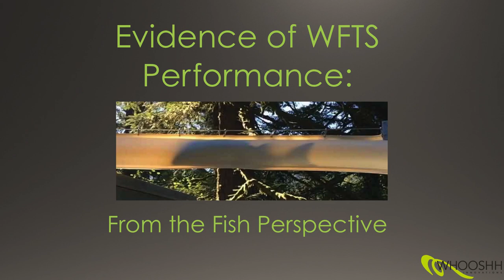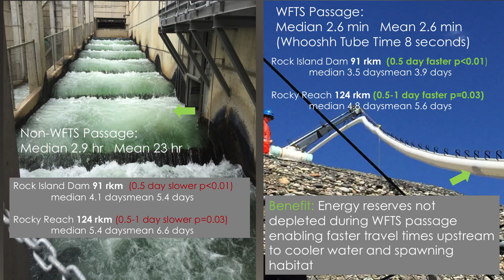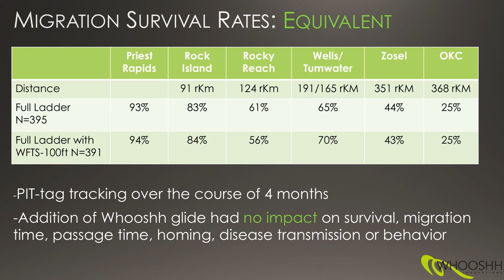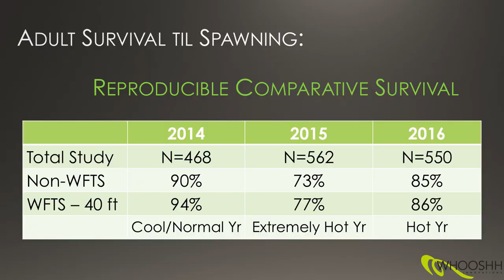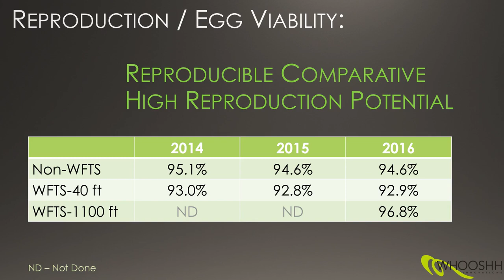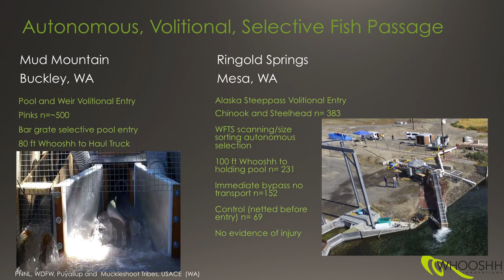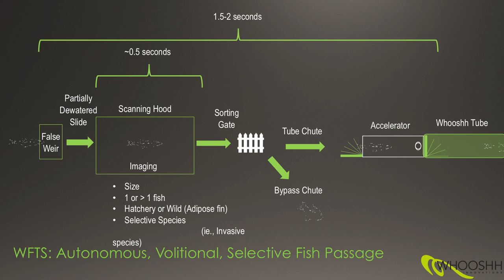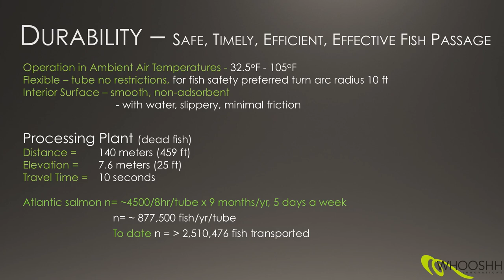Whooshh Biology Webinar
Whooshh Innovations moves live fish safely. Using patented technology, Whooshh transports fish over dams, around hatcheries, and sorts for invasive species.